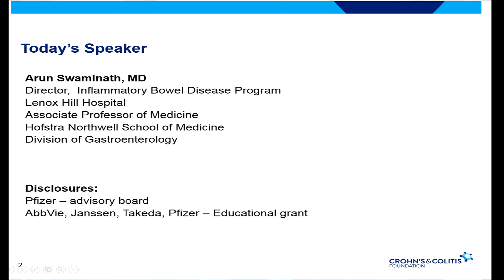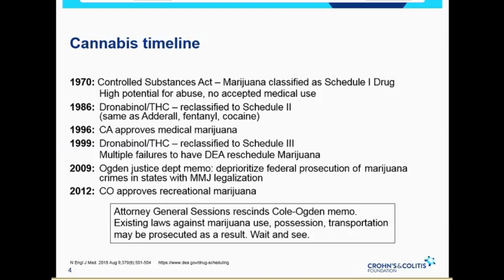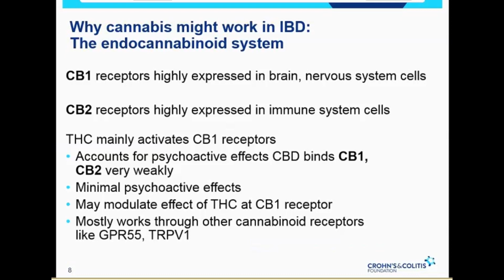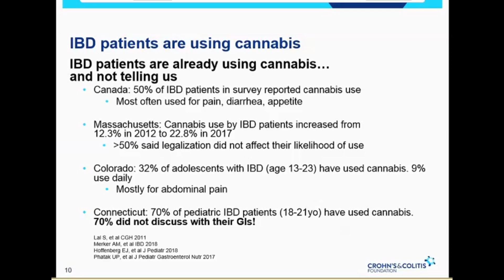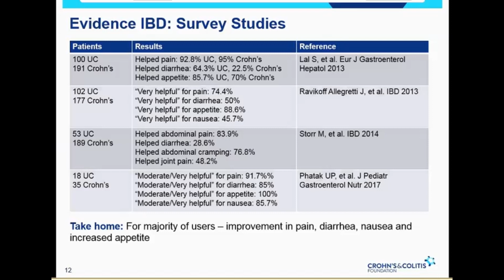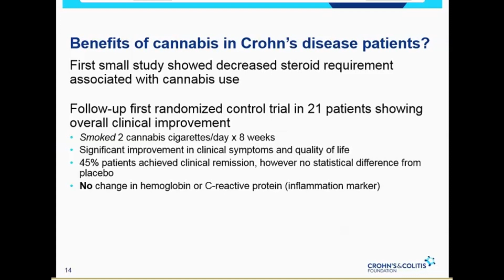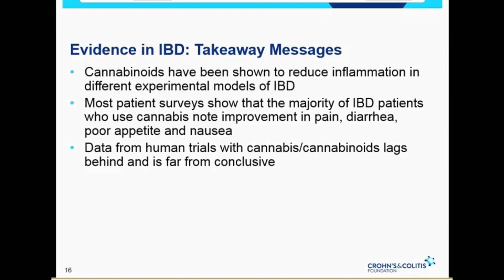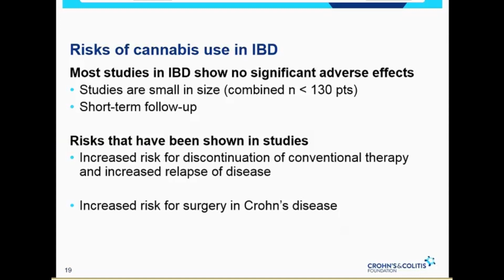Medical Cannabis in IBD (Part 1)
Hear as Dr. Arun Swaminath provides an overview of medical cannabis, including research study finding, and policies around use in IBD.